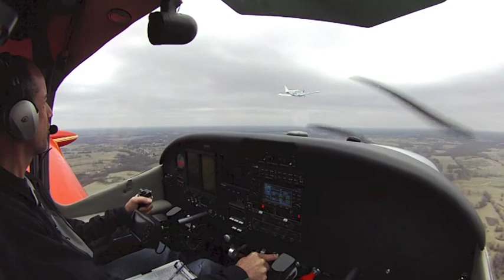Formation Aviation Element Training Long Video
Navion and Bonanza formation training with Formation Aviation of Kansas City.  Musical Score: Fanfare for the Common Man, by Aaron Copland.  Serious Fun!